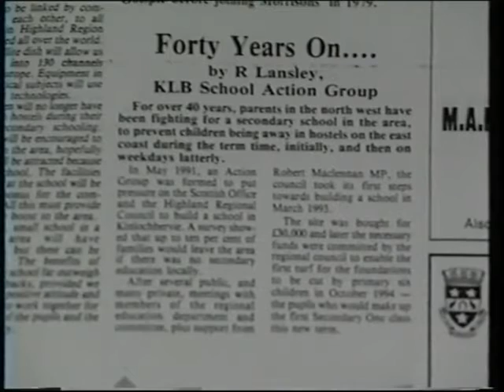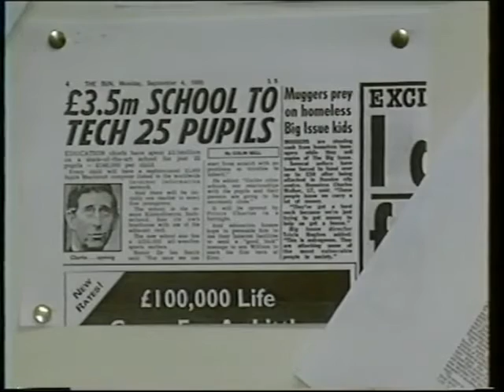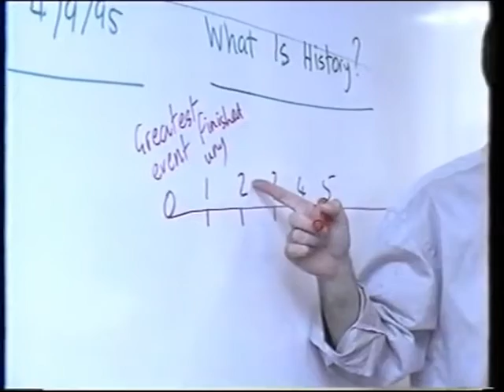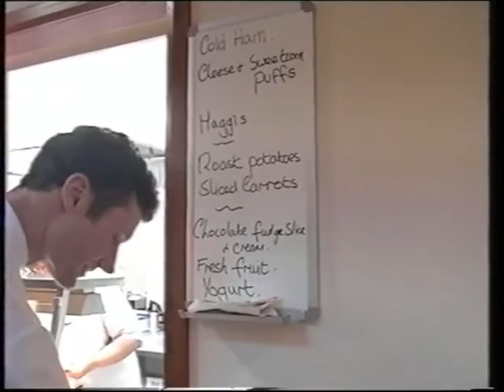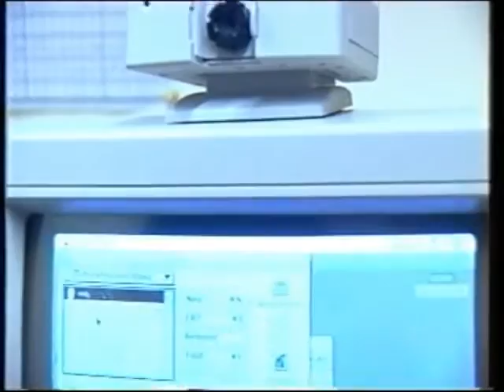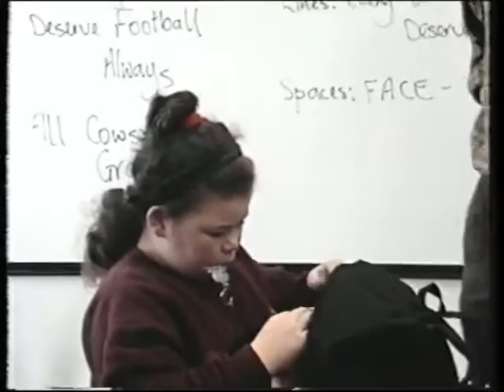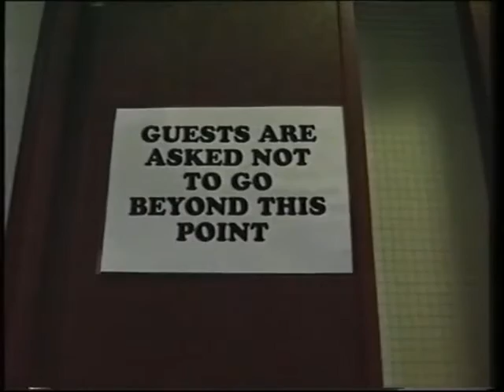Puts Eton in the Shade 1995 SD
Kinlochbervie High School in northern Scotland was opened in 1995.  This film documents the school's first week. Made by Jonathan Raab.